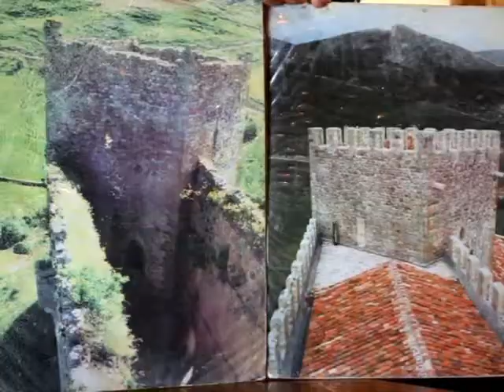El Castillo de Argüeso (Hermandad de Campoo de Suso)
El Castillo de Argüeso es una fortaleza de la baja Edad Media que se encuentra en la localidad cántabra y campurriana de Argüeso (Hermandad de Campoo de Suso). Vídeo: E. Sardina / J. L. Sardina. Música con licencia Creative Commons y permiso para su uso comercial: Atlantis de Hiddeminside.